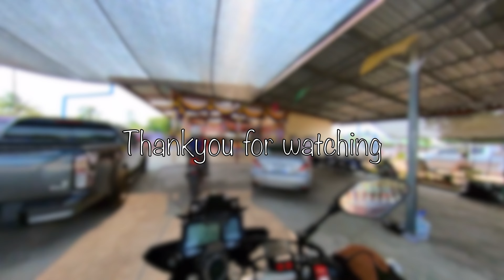Bike Ride | Off-Roading | Nakhon Sawan